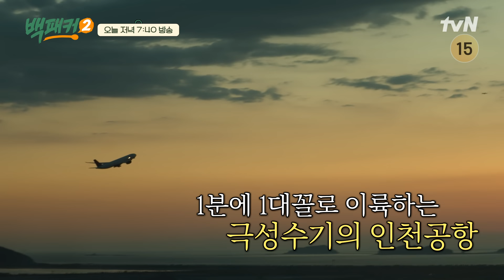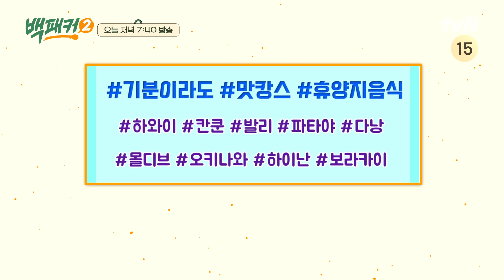[7화 선공개] 철통같은 보안을 뚫고 휴양지 맛캉스를 준비하라! 백패커2 EP.7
백종원 시키신 분~?
우리가 가는 곳이 곧 주방! 극한의 출장 요리단이 간다!

극한의 출장 요리단 {백패커2}
✔ [일] 저녁 7:40 tvN